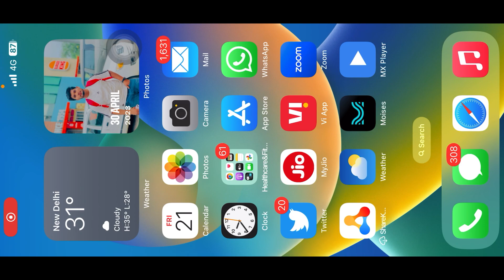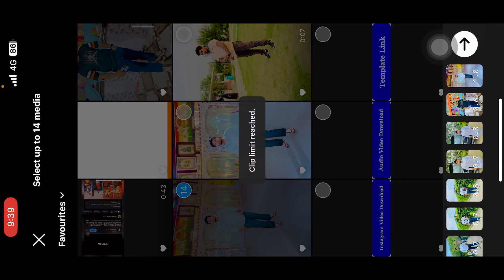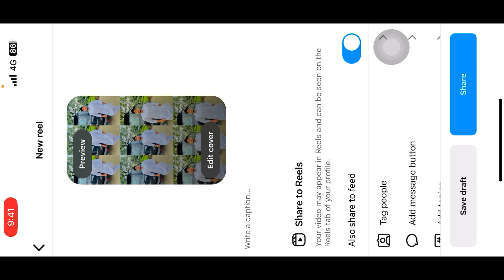Muybridge Template / Instagram Template Editing / Video Editing / Instagram viral reel video editing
🌀 Friends Aap Instagram par Reel Send Karo Jo Apko Banwani h 👇👇

🌀 Hello Friends

🔵 Your Quires

Technical Ashu
Muybridge Template
instagram trending reels snapchat
Muybridge Template video editing
instagram trending reels editing
Muybridge Template capcut
capcut video editing
Muybridge Template wali video kaise banaye
Muybridge Template reels kaise banaye
Muybridge Template trending reels
show me your snapchat
capcut new template
capcut template
Muybridge Template editing
technical ashu
capcut new template
snapchat template capcut
You deserve better video editing
capcut template
video editing
capcut video editing
video editing
snapchat template capcut
video editing
vn video editor
capcut template
editing video
instagram reels
capcut editing
capcut template link
video edit
best filter app for video
video editing
vn video editor
capcut template
editing video
When i am gone video editing